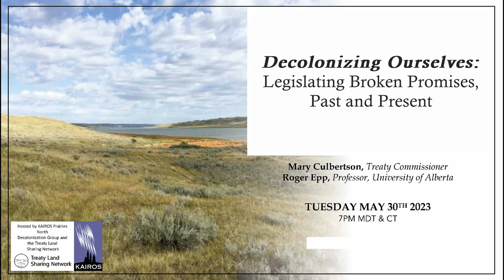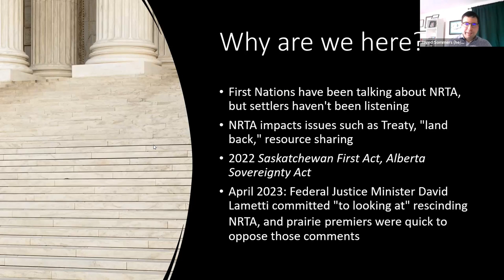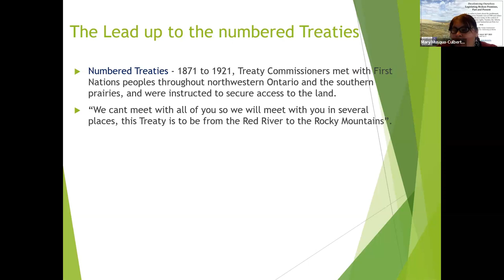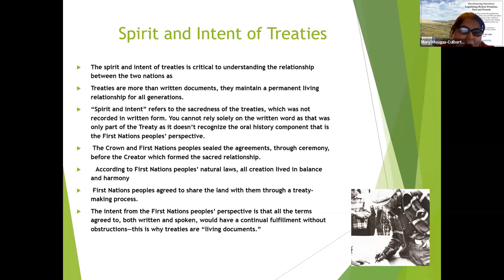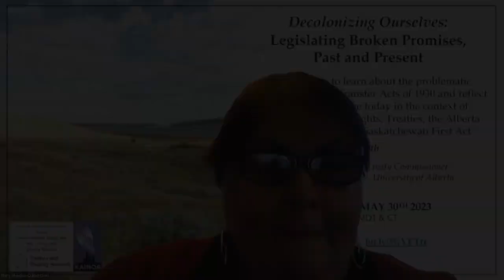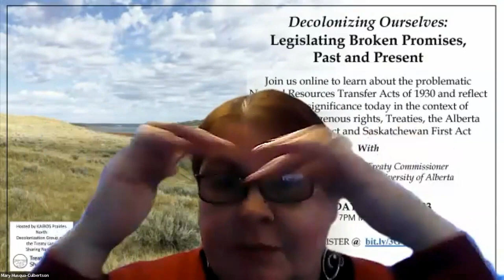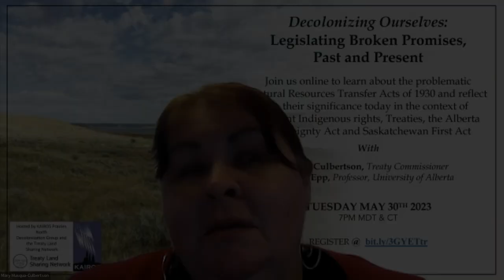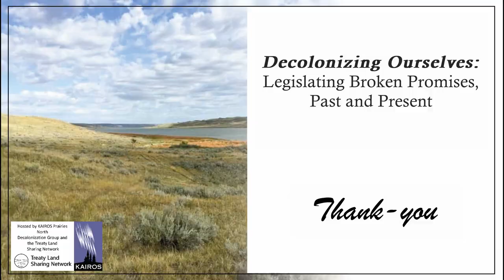Decolonizing Ourselves: Legislating Broken Promises, Past and Present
The KAIROS Prairies North Decolonization Group and the Treaty Land Sharing Network invite you to join them in learning about the problematic Natural Resources Transfer Acts of 1930 and reflecting on their significance today in the context of inherent Indigenous rights, Treaties, the Alberta Sovereignty Act and Saskatchewan First Act. The hosts were honoured to be joined at this recorded event by Elder Marie-Anne Daywalker-Pelletier, Saskatcehwan Treaty Commissioner Mary Culbertson, and Dr. Roger Epp.